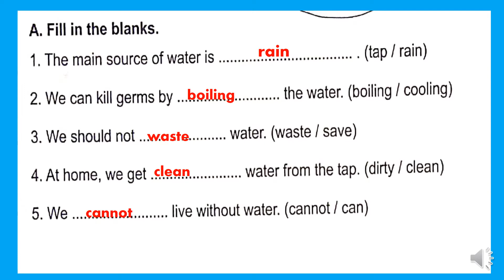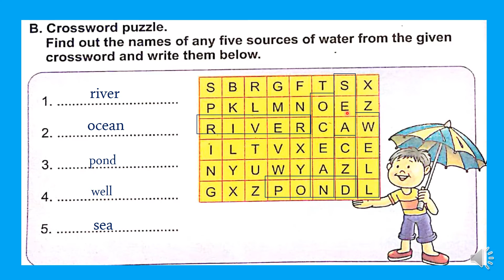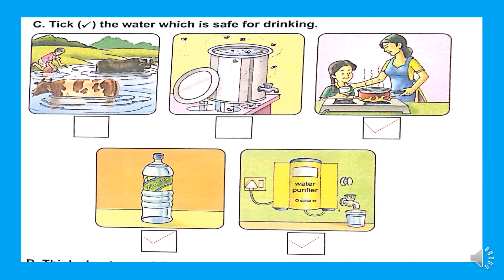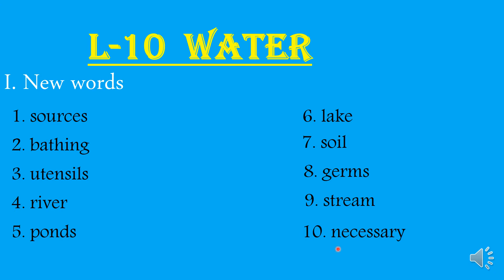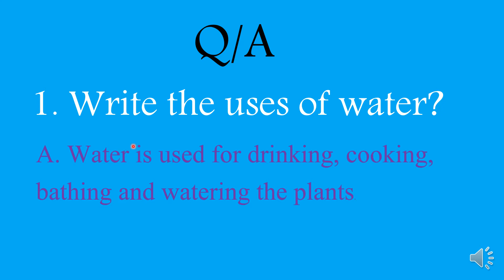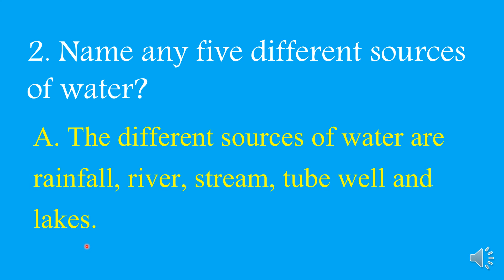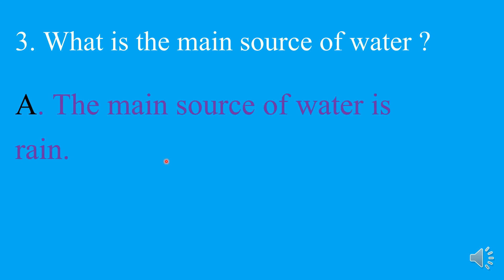CLASS 2 EVS LESSON 10 PART 03 BY K. TARANGINI MAM